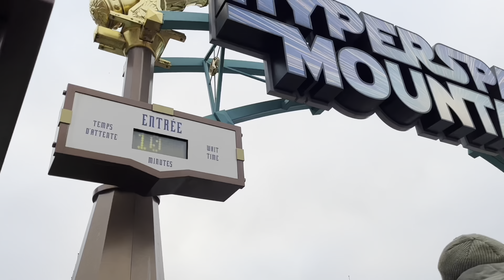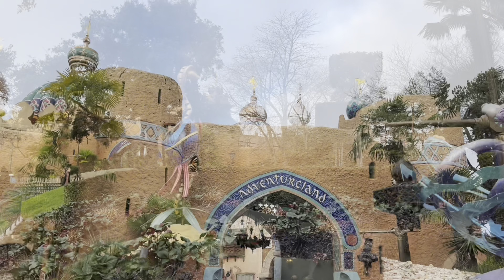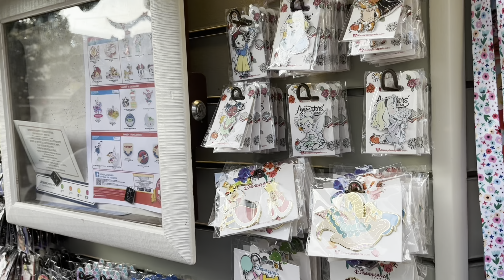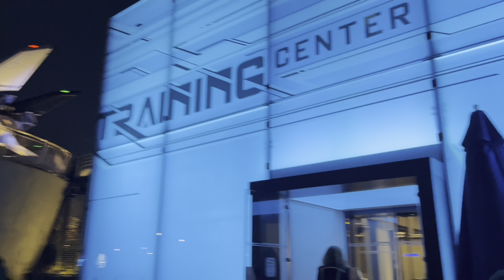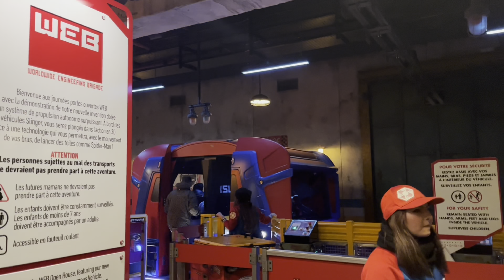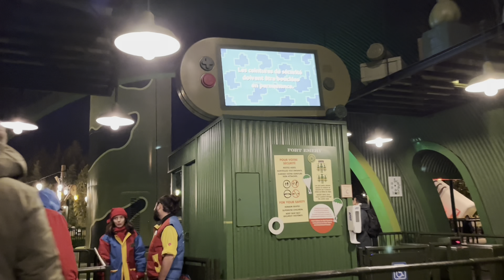DISNEYLAND PARIS VLOG 🎄💫 - Enchanted Christmas, shopping, attractions, shows & parades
Hoi, wij zijn Charlotte en Bastiaan en welkom op ons kanaal! Dit is onze eerste vlog, waarin we jullie meenemen naar Disneyland Parijs. ✨
We willen jullie de magische (kerst)sfeer van Disneyland ook graag thuis laten beleven! In de vlog zijn verschillende attracties, shows, winkels en parades te zien.

We hopen dat jullie de video leuk vonden/vinden en laat dan zeker een like achter!

Hi, we are Charlotte and Bastiaan. Welcome on our channel! This is our first vlog, where we will take you with us to Disneyland Paris ✨
We will let you see the magical (christmas) atmosphere of Disneyland! You will also see different attractions, shops, shows and parades.

Main instagram: charlottegodthelp
Themeparks instagram: magicbychar